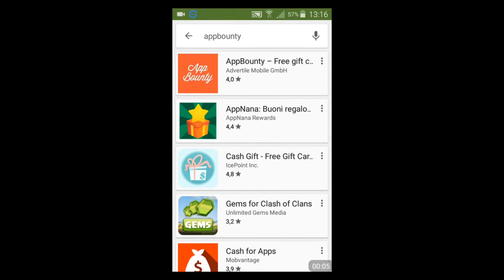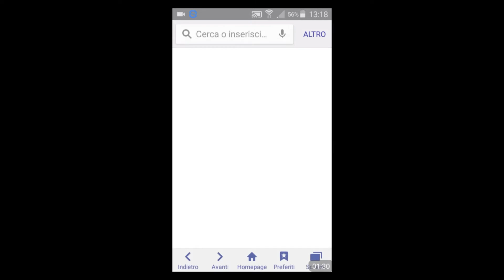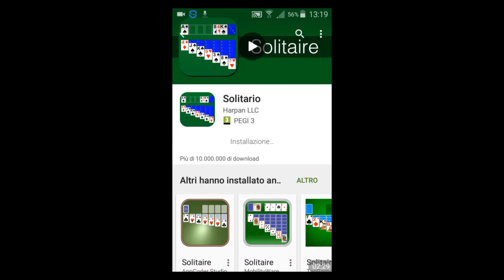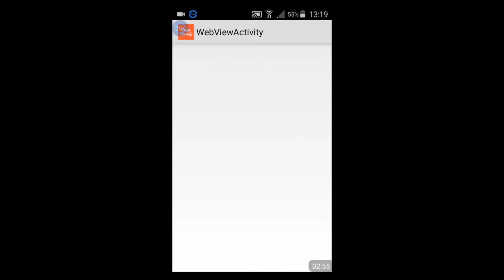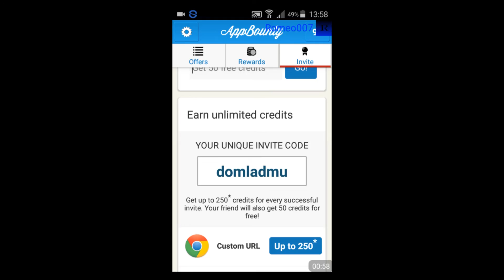trucco per fare gemme su coc